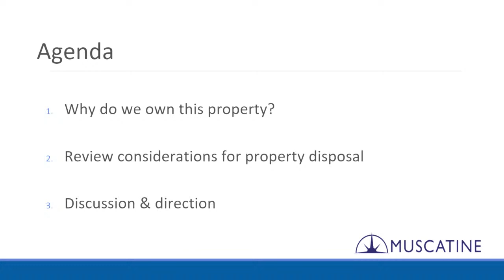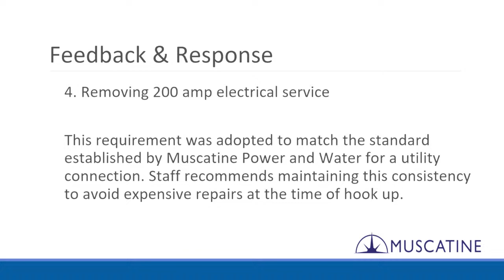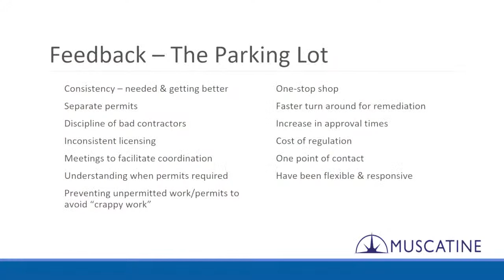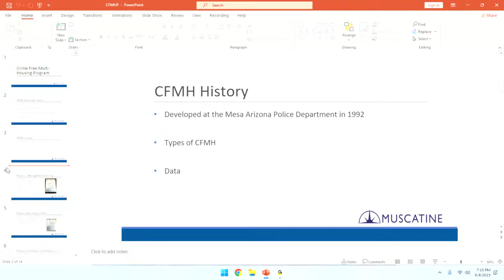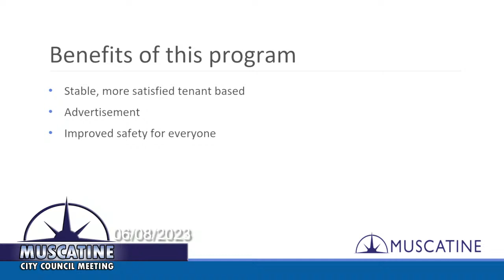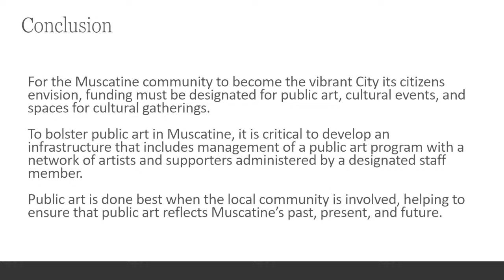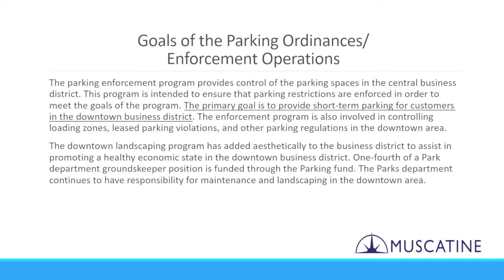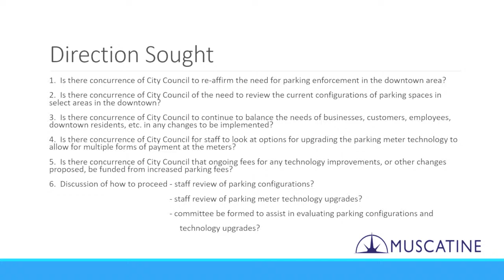June 8th, 2023 - Muscatine In-Depth City Council Meeting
Muscatine City Council  Meeting (06/08/2023)  Meeting